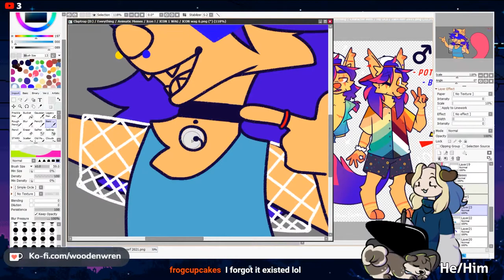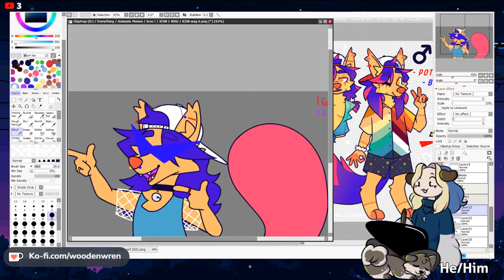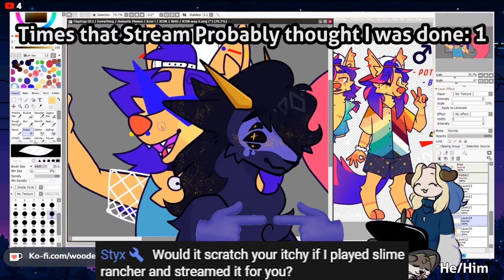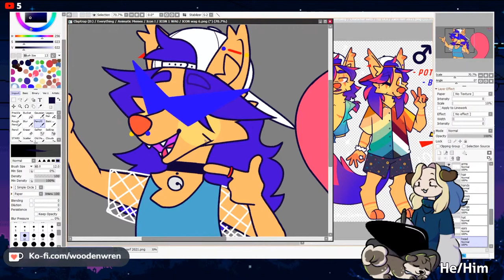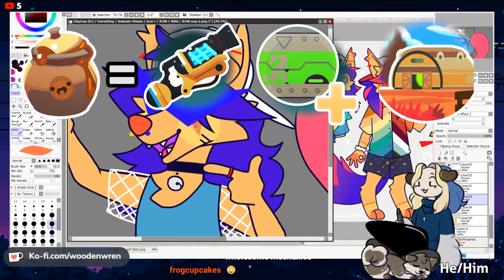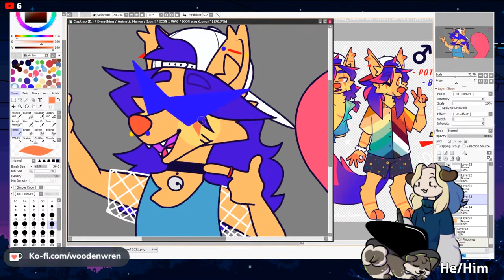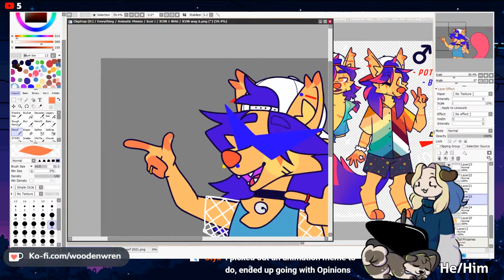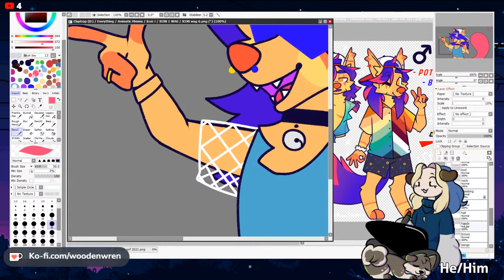The Slime Rancher Incident .:Storytime:.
This video was made from a stream I did a while back, I thought it was funny, so I made it a video. I edited it and everything,, so y'all better watch it and enjoy :)

Secret Time-
Edited this all in one day basically cause I have art block for why???

🎧 Music Used 🎧

w/e was in the stream

🦖 Social Medias 🦕